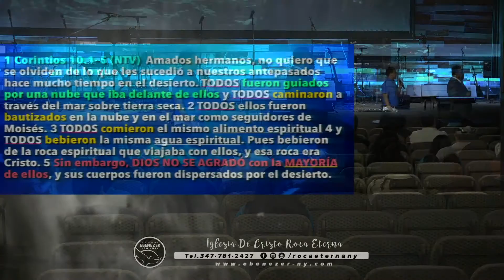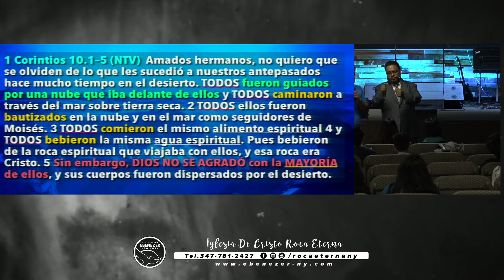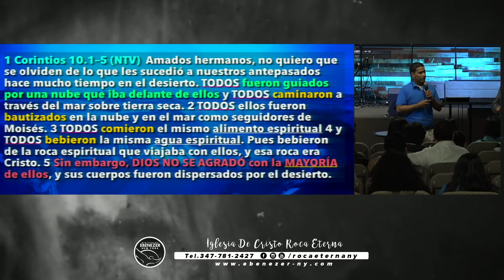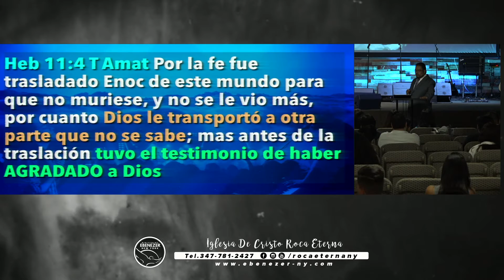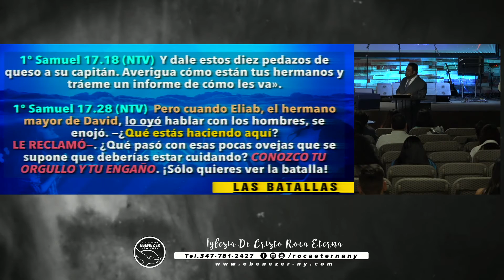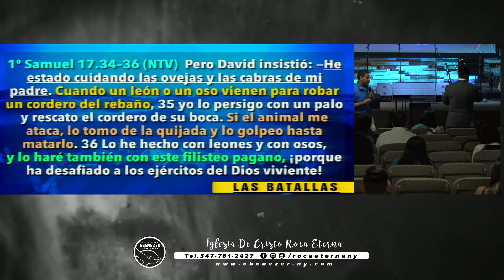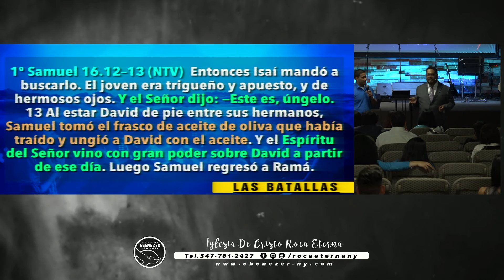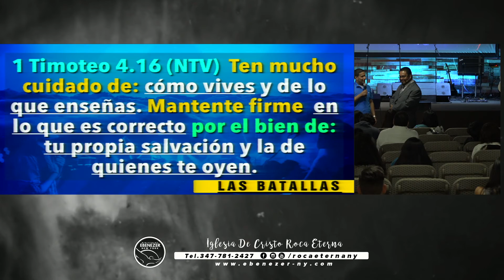Las Batallas (Apóstol Edwin Garcia - Culto de Jóvenes 07/03/16)